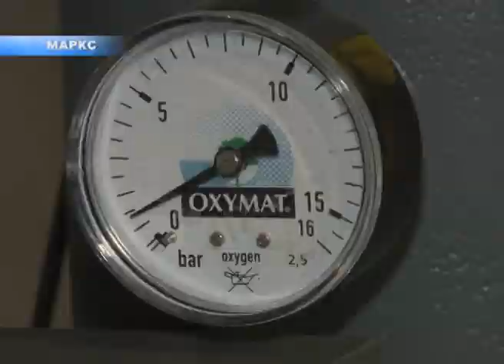В области начали выращивать осетрину в неволе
Небольшое производство в Марксовском районе организовала молодая девушка. Несколько тысяч мальков в регион завезли месяц назад. Пока малыши только набирают вес.